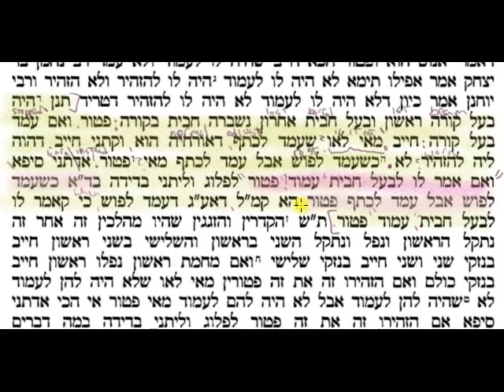Mishnah 5 Lesson 2 תנן part 2